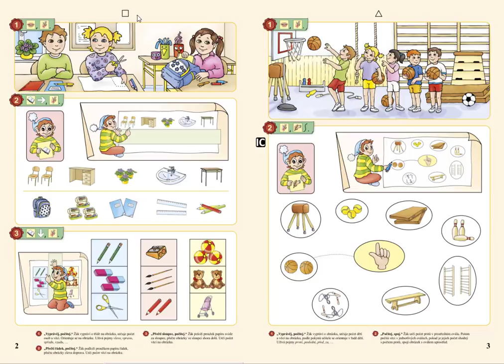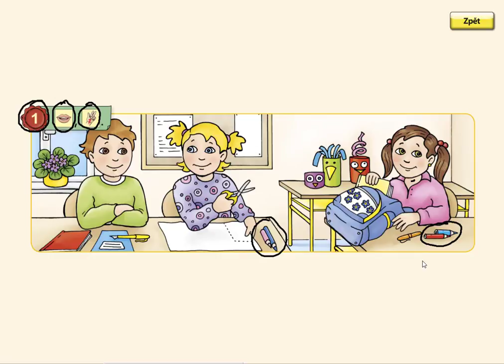Počet prvků, MATÝSKOVA MATEMATIKA 1. DÍL - POČÍTÁME DO PĚTI, str.2, cv.1